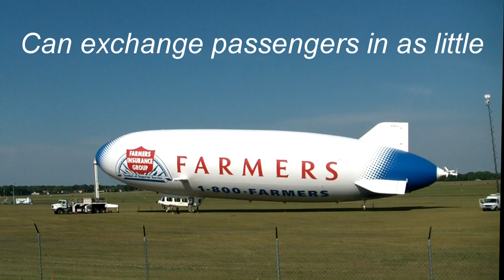World's Largest Zeppelin, Eureka, Farmers, Blimp, Airship, time lapse, HD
This is a very good video of the "airship" Eureka on it's visit to Milwaukee.  Data about the craft, Stills, and time lapse of the day at Timmerman airport.  Cameras used: Panasonic GH1 and two Samsung H106.  One time lapse covers 11 hours.